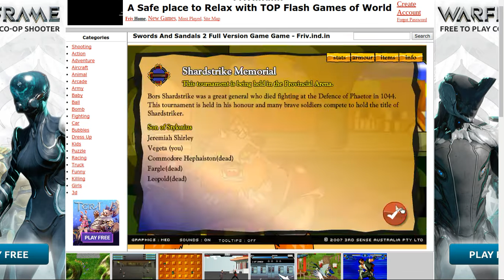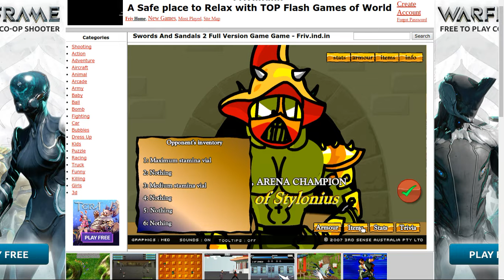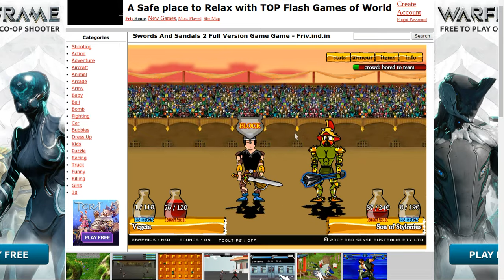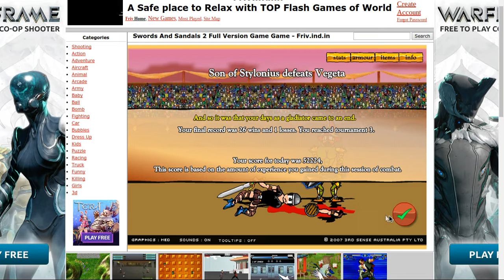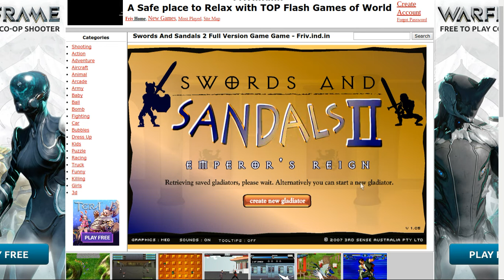Swords and Sandels 2 - Part 11 - Finale Unless...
You want more , ask on it will be given
Lets make youtube great again.
Interesting content coming soon